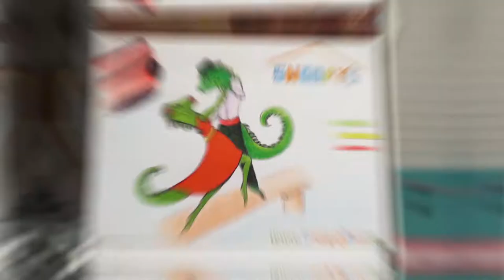Snoopy's Bar & Grill SXM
Video By Maarten Like St Maarten

Snoopy's Bar is a product of hurricane Irma. The building had been purchased just prior to Irma.  Soon thereafter Irma came along and blew it all down.  As a result, we developed a new and different concept for our restaurant to give it a more Caribbean feel.  We love the final, colorful and playful result, and more importantly, we hope you do too.
Our menu is filled with delicious choices.  We serve everything from hot dogs and burgers to lobster, steak, and curried dishes.  We also have an excellent selection of appetizers, side dishes, and desserts.
Happy hour is from 4p-7p daily.  During this time we offer a special menu with appetizers at reduced prices and special pricing on our alcoholic drinks, beer, and wine.
We have entertainment every night except for Sundays.  We call Sunday “Quiet Time”...a little time out to relax before Monday comes.
Thanks for coming to Snoopy’s and we hope you have enjoyed every moment of your time with us.